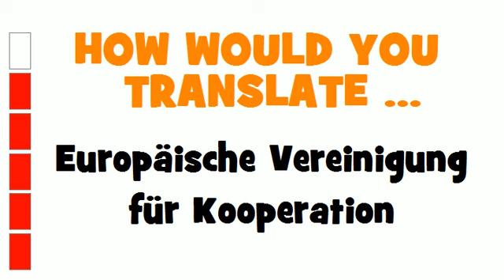GERMAN TRANSLATION QUIZ = Europäische Vereinigung für Kooperation